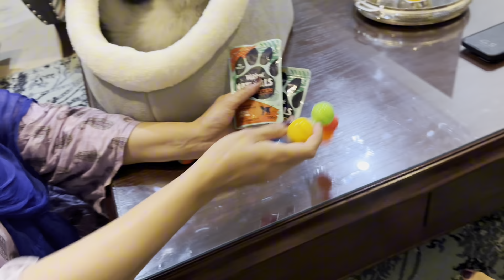My kitten house from daraz is here || her treat and 🧸 toys